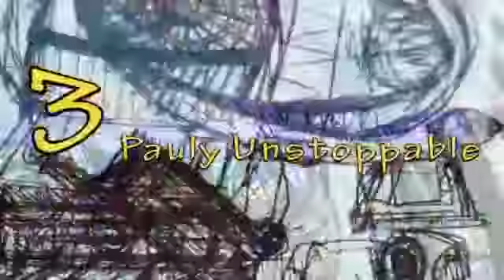5 Scariest Modified People Ever